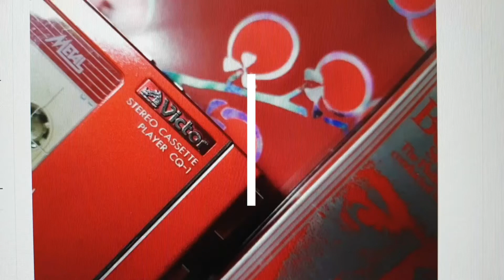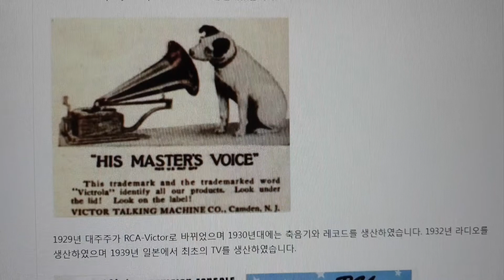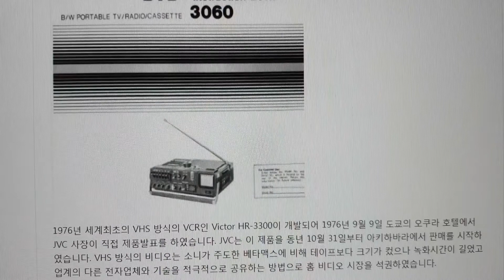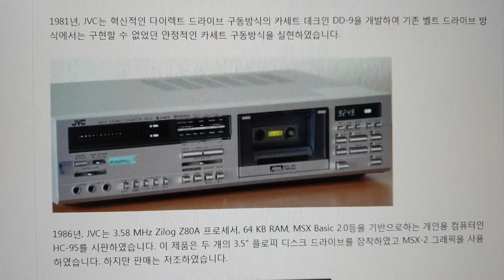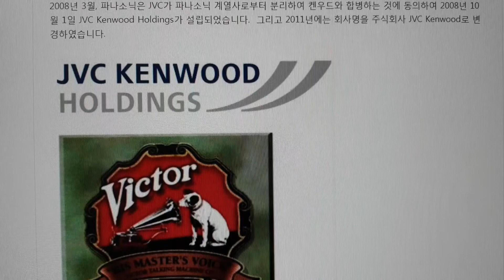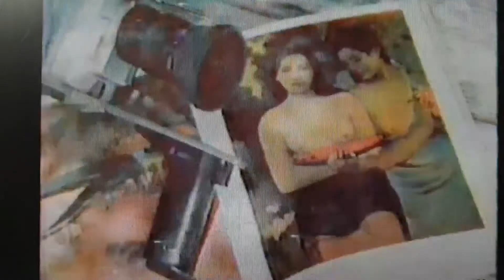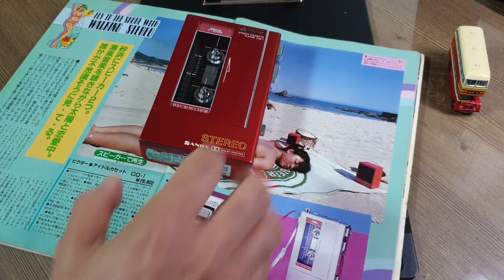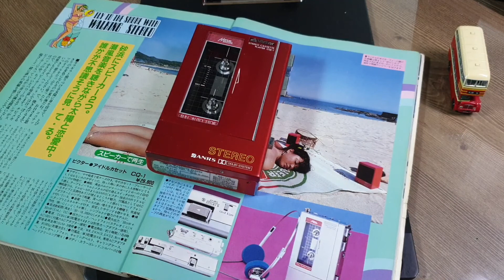9. His master's voice - Victor/JVC Story / 일본 최초의 TV 몌이커, Victor 이야기 / 日本初のテレビメーカー、Victor物語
The story about CQ-1, Victor headphone stereo in 1982 and the company history / 1982년 발매된 빅터의 헤드폰 스테레오 CQ-1그리고 일본 최초의 TV 제조사인 빅터 이야기 / 1982年に発売されたビクターのヘッドホンステレオCQ-1, そして日本初のテレビメーカー, ビクターの物語